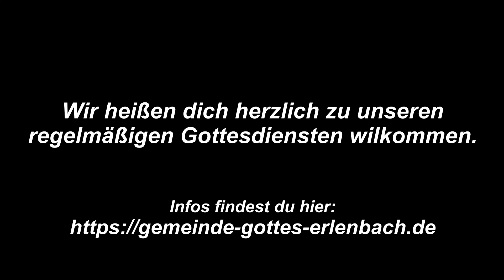Wer kann selig werden?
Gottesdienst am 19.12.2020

Dort findest du auch weitere Predigten.